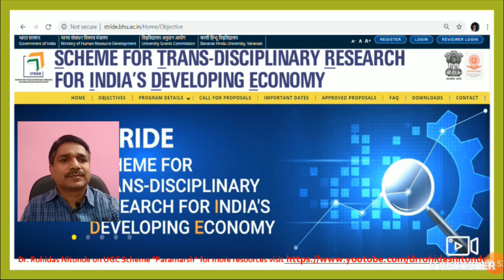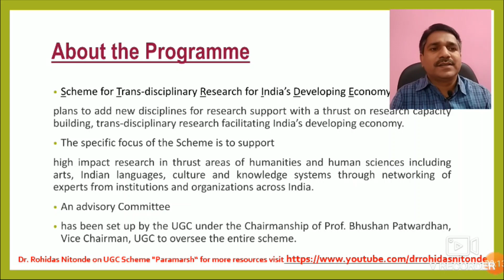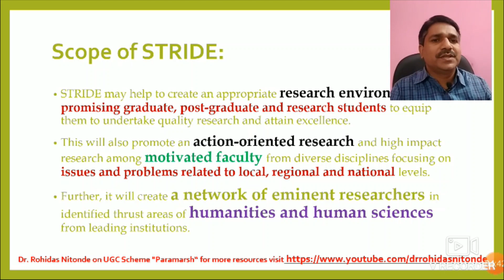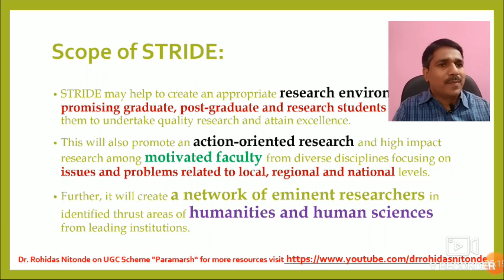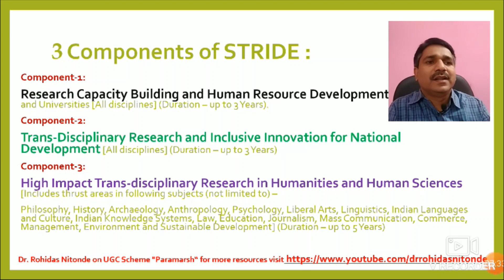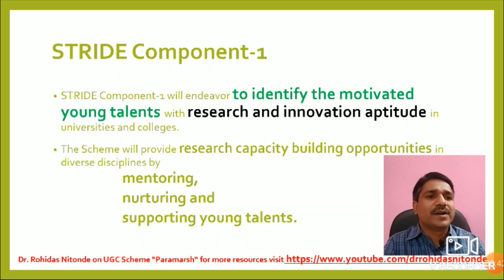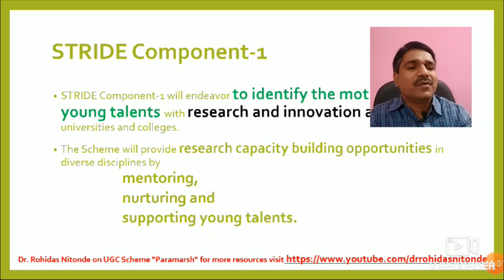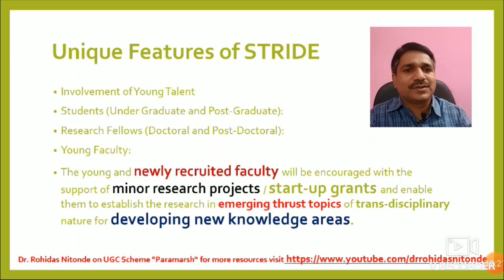UGC Scheme "STRIDE"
This video describes in detail the UGC Scheme STRIDE.